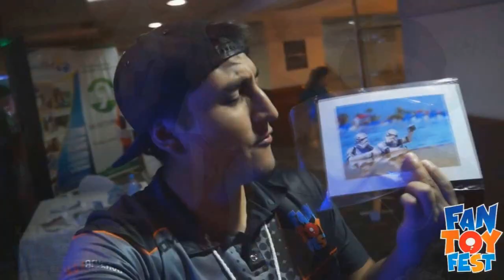¡THE BLACKROOMS tendrá PELÍCULA por A24! - CREEPYPASTA ¿JAMES WAN como PRODUCTOR?